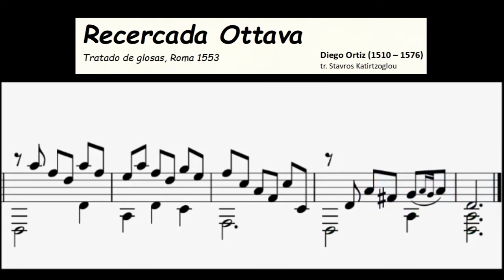Recercada Ottava, Diego Ortiz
Transcription fo guitar solo by Stavros Katirtzoglou
more downloads